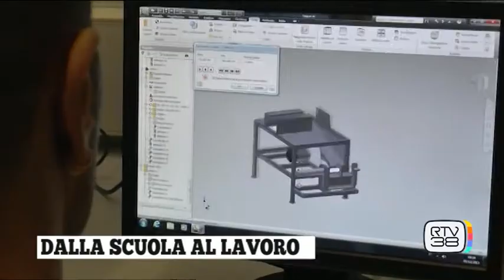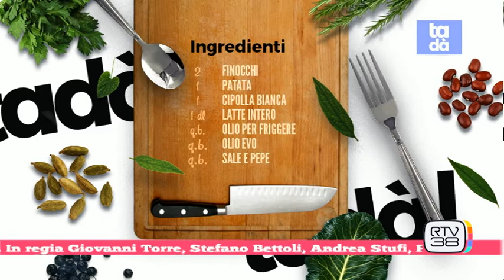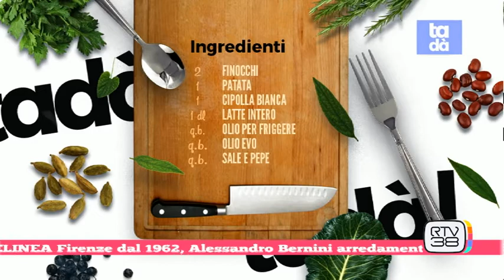RIUSO E RACCOLTA DIFFERENZIATA, VIVAISMO, SCUOLE PROFESSIONALI E ... CUCINA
In studio con Francesca Calonaci (resp. com. AER) per parlare di riuso dei materiali e degli scarti e per dare utili consigli su come fare bene la raccolta differenziata; con Luciano Carapelli, Francesco Policella e Alessio Serafin per raccontare le esperienze e le opportunità occupazionali che garantisce la ITS Energia e Ambiente di Colle Val d'Elsa (SI); Simone Tofani (Pres. Legnaia Vivai) per parlare di vivaismo.
In cucina con Sandra Pilacchi per preparare "Crema di scarti di finocchio con chips di buccia di patata fritta"